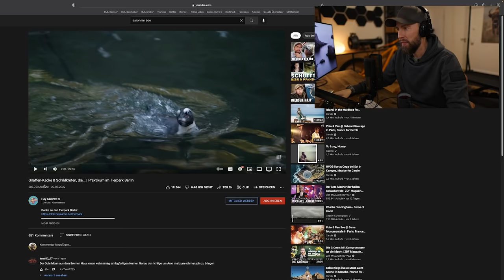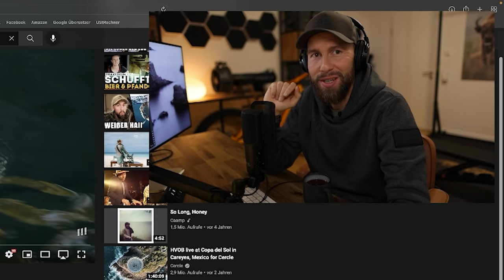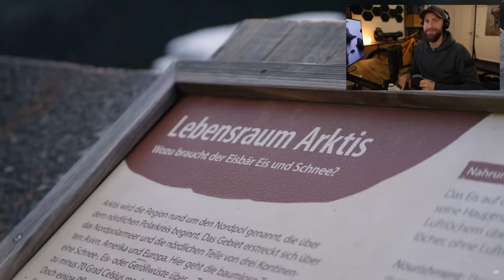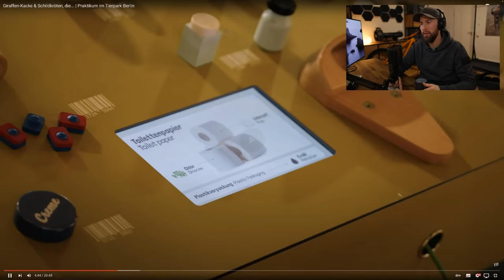Aaron im Tierpark - Wie oft muss ich es noch sagen? | Robert Marc Lehmann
Mit dem Code "RML" erhaltet ihr das Kontomodell Zero, 3 Monate lang um 50% reduziert.